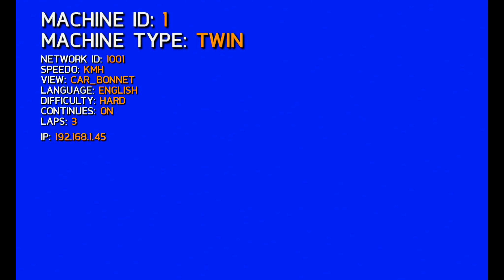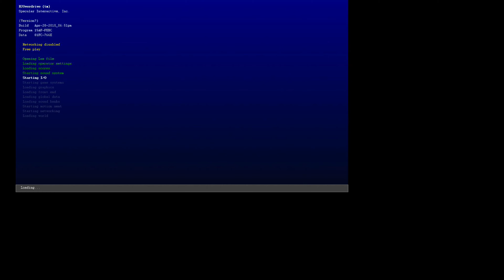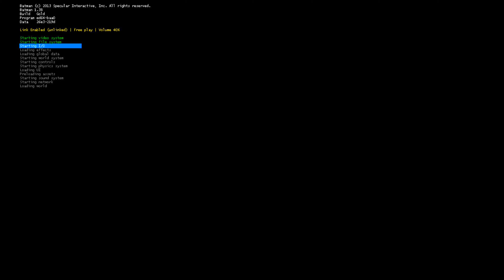Teknoparrot Games in Batocera V38 - V39 Beta with Nemesis Pro | 4k 60 FPS | Part 1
lo so, morivi dalla voglia di provare a casa alcuni fantastici titoli Arcade moderi. Per intenderci quelli che puoi ammirare in alcuni centri commerciali con schermi immensi che trasmettono spettacolari attract mode, incastonati in strutture imponenti.
Finora l'unica alternativa per provare questi meravigliosi giochi era Teknoparrot su Windows e una buona dose di pazienza tra patch e incompatibilità varie. Devi sapere che le cose stanno per cambiare con Nemesis Pro e Batocera.
Oggi ne daremo prova con un importante test di ben 7 titoli favolosi naturalmente su Nemesis Pro

➡️🎄🎅🏻📕 A Natale Regala il nostro nuovo libro "Dreamcast: L'Odissea della Leggendaria Console SEGA"

🔥🔥 Vuoi rigiocare i mitici videogames e Arcade che ti hanno fatto emozionare e sognare? Vuoi ammirarli su moderni schermi 16:9 con risoluzione e fluidità al top? Ora puoi farlo grazie a “Nemesis Lite 2” la retro console più potente in circolazione

🔥🔥 Ti piacciono i videogames e gli Arcade con la pistola? Vuoi giocarli alla grande con una pistola ultra precisa? Allora scopri anche tu “Nemesis Light Gun Bundle”

00:00 nuovo tema e carrellata titoli Teknoparrot
00:34  Super Bikes 2
06:28 Sega Rally 3 (bug)
09:09 Nicktoons Nitro
13:14 Cars Arcade (Disney)
16:22 Wacky Racer Arcade
20:02 H2Ovedrive
27:40 Batman Arcade